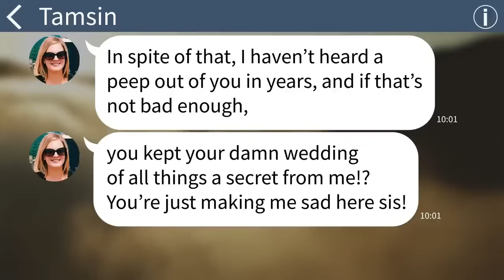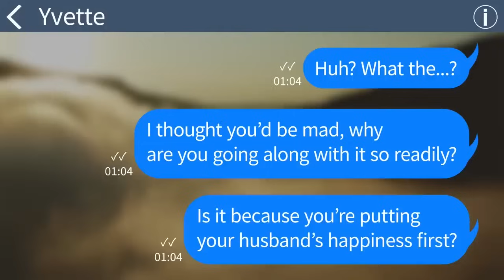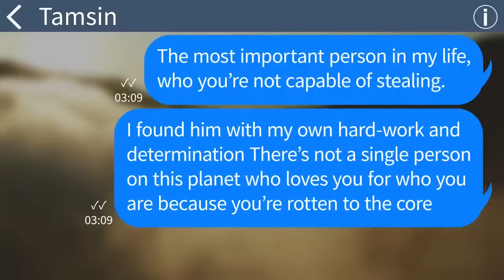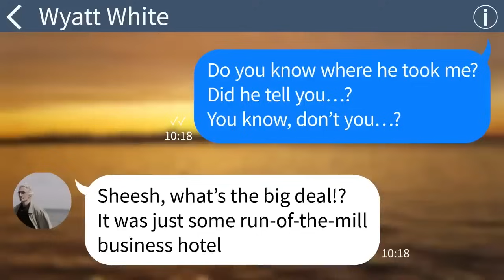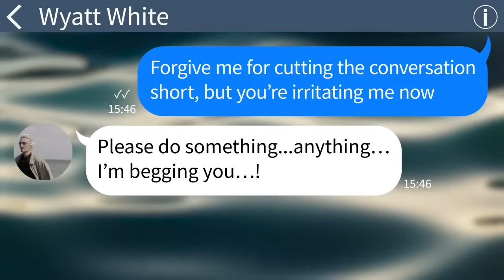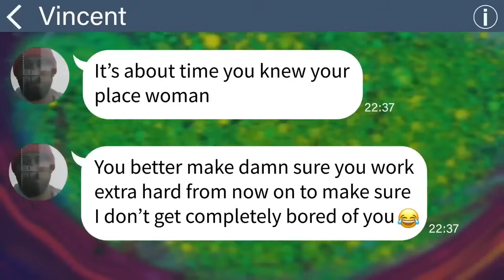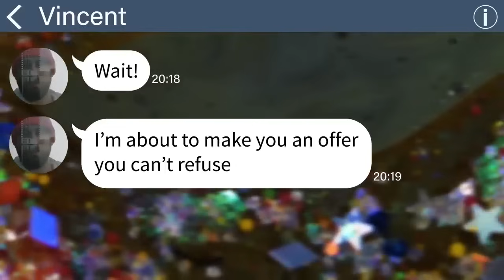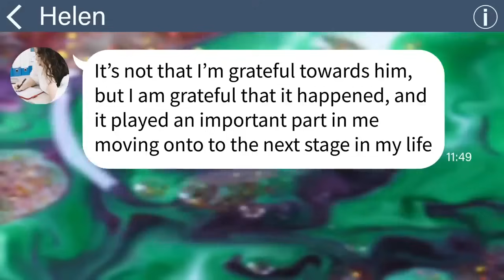【Apple】My spoiled 30 year old sister tried to use her “youth” to steal my new husband【Apple】